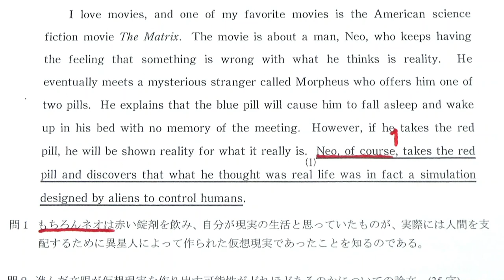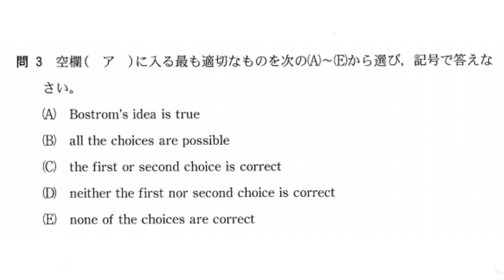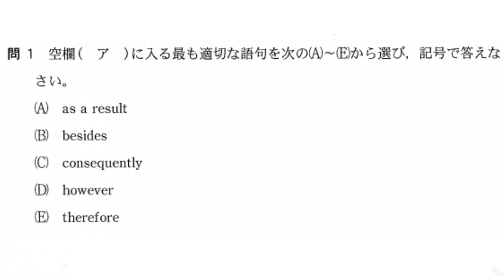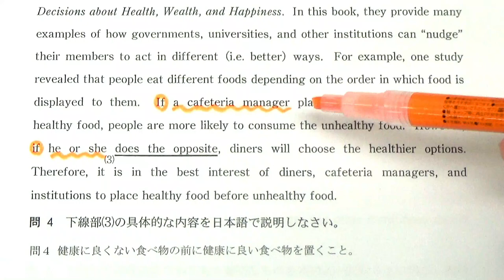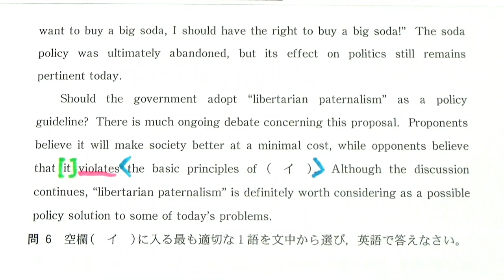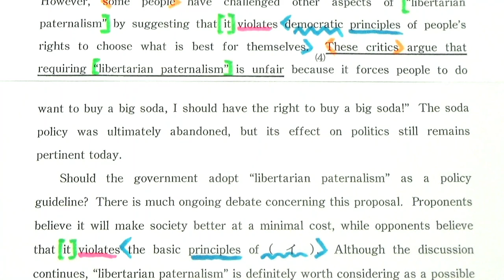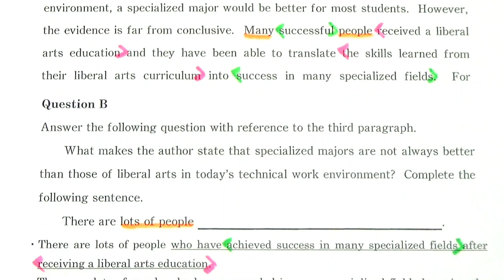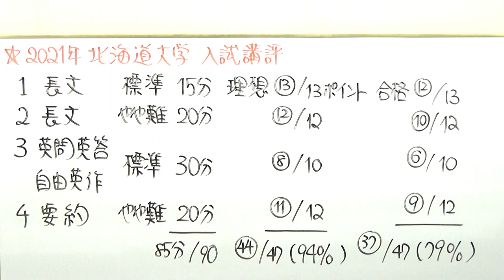2021年【北海道大】入試講評速報～元代ゼミ講師が合格に必要なポイント・難易度・時間配分など解説～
※解答速報は河合塾さまのものを参考にさせて頂いております※